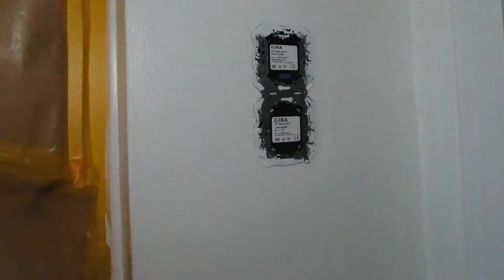Das Projekt ➡️ Wir sind die BESTEN | alles geschafft | Malermeister Klinger 😎🫵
Wir geben hier so richtig Vollgas und rocken dieses Projekt.

Viel Spaß bei diesem genialen Moment unserem Handwerk
" Maler und Lackierer " und vieles mehr.

Mit farbenfrohen  Grüßen
Malermeister André Klinger

Social media...näheres erfahrt Ihr hier 👉